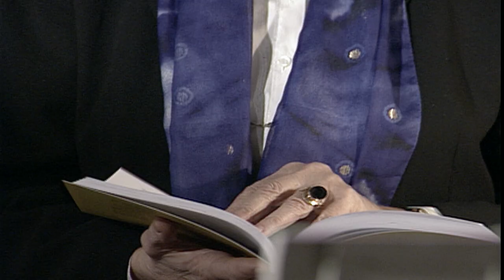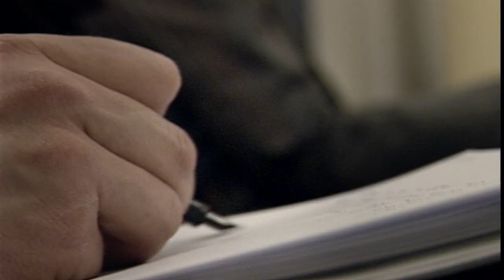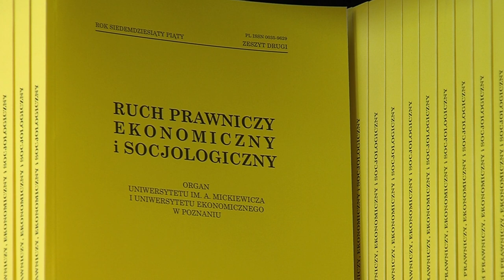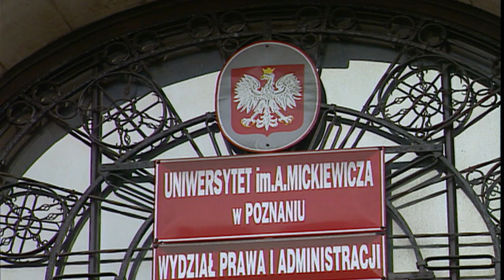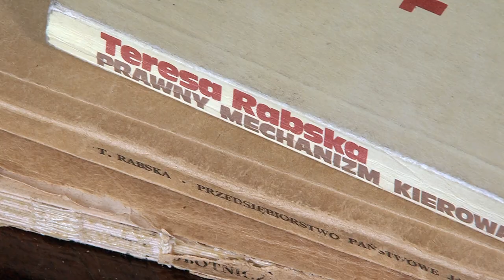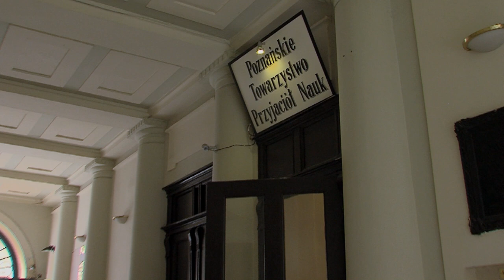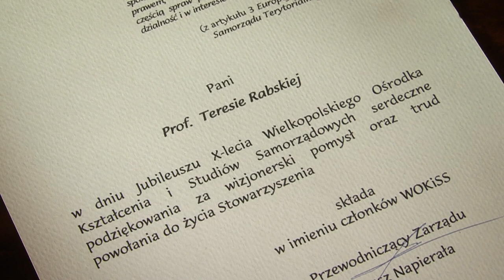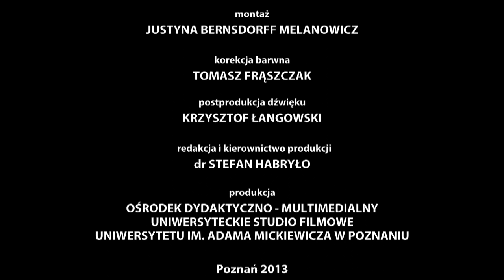Wybitne Postacie Uniwersytetu #28 - prof. Teresa Rabska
Film dokumentalny poświęcony sylwetce znakomitego prawnika – profesor Teresie Rabskiej. Teresa Rabska jest absolwentką Wydziału Prawa Uniwersytetu Poznańskiego ( 1950 ).  Karierę naukową związała  na okres przeszło 50 lat z Uniwersytetem im. Adama Mickiewicza w Poznaniu. Tytuł profesora zwyczajnego uzyskała w roku 1975. Specjalizowała się w zakresie prawa gospodarczego publicznego. Przez wiele lat kierowała Katedrą  Publicznego Prawa Gospodarczego. W latach 1975 – 1978 była prodziekanem Wydziału Prawa i Administracji a następnie sprawowała funkcję prorektora ds. studenckich ( 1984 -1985 ). Od roku 1989 zaangażowana była w działalność legislacyjną jako ekspertka parlamentu, brała udział w pracach nad reformami administracji centralnej i samorządu terytorialnego.

Odznaczona m.in. Krzyżem Oficerskim i Komandorskim Orderu Odrodzenia Polski a w roku 2010 otrzymała Tytuł Honorowego Obywatela Miasta Poznania.